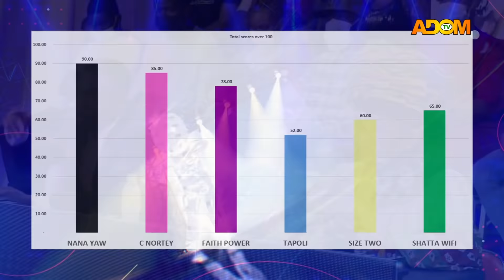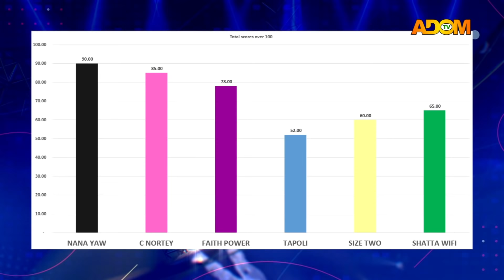The Big Talent Show EP10 on Adom TV (6-12-21)